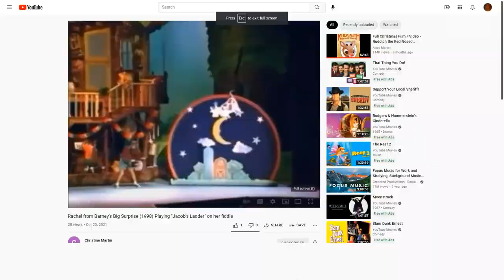Rachel from Barney's Big Surprise (1998) Play to Mary Had A Little Lamb on Her Fiddle for Everyone